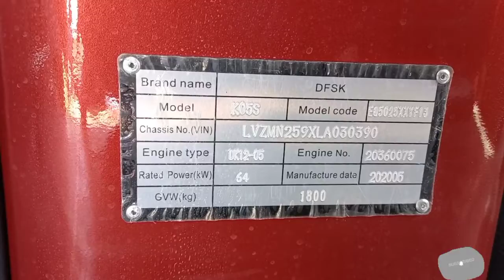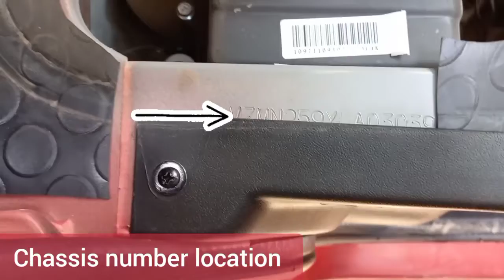Donfeng DFSK K05s Chassis and Engine number location